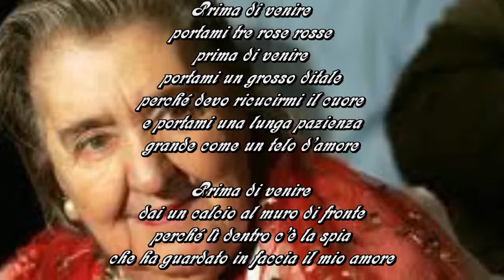Prima di Venire Alda Merini